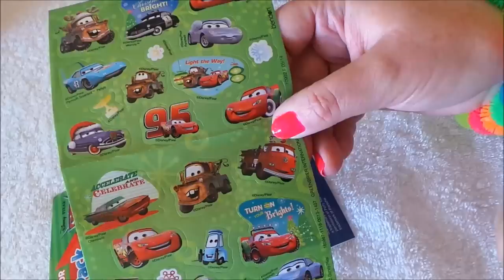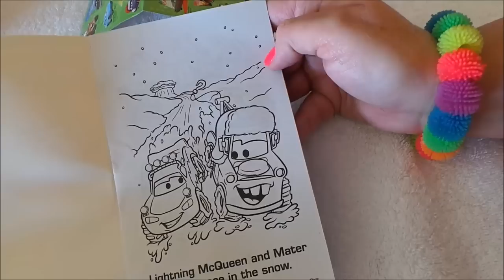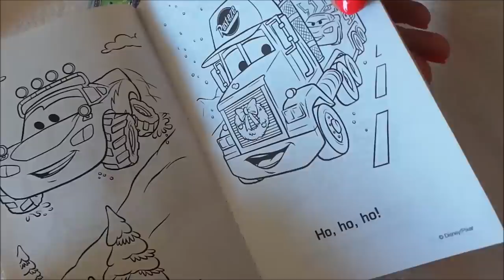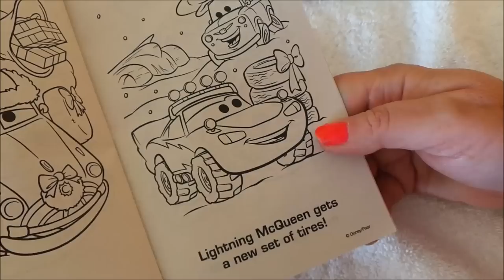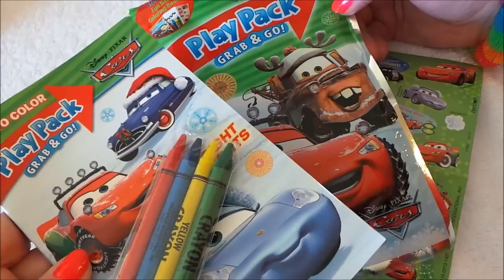Disney Pixar CARS Blind bag Surprise Opening with Lightning McQueen Mater and Sally in The Snow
Lets open up this Disney Cars Play Pack from Dollar Tree USA. This is also available in Poundland UK.
For Uk use Amazon.co.uk